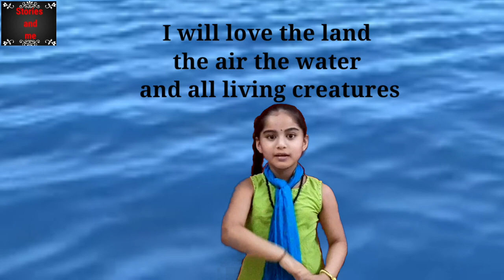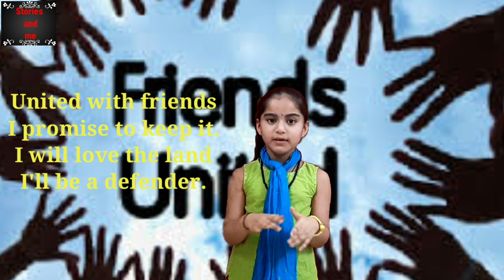The Earth is my Home Song/ Environment Day song with Action and Lyrics For Children in English/Earth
Save earth song
Earth is my home song
Save the planet song
Environment day song for kids and children
poem on environment  day
Promise to save the earth song for kids and children.

For more videos please LIKE 👍  SHARE